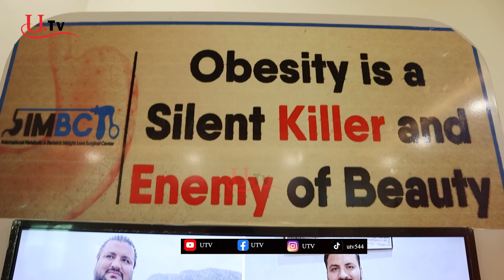Obesity is a Slient Killer And Enemy Of Beauty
موٹاپا خوبصورتی کا قاتل اور دشمن ہے